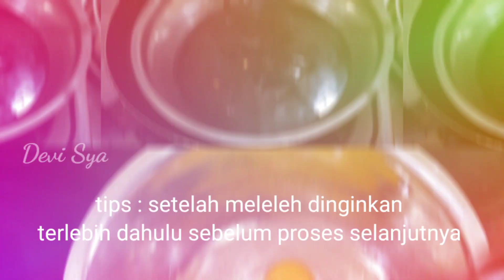Tips dan trik jitu brownies shiny crust, anti GAGAL, cuma 2 telur, Brownies Milo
Assalamualaikum
Kali ini resep ulangan kemaren ya mam..berhubung banyak pertanyaan ini itu jd saya ulang lagi cara olah nya..so let's baking